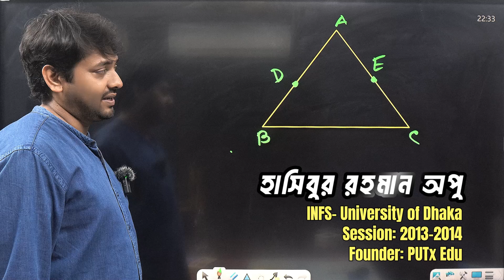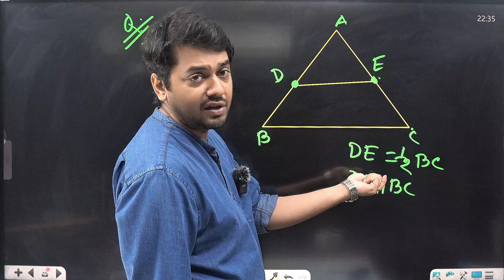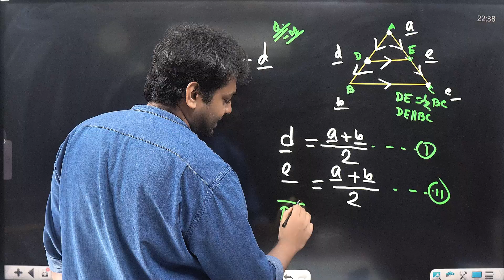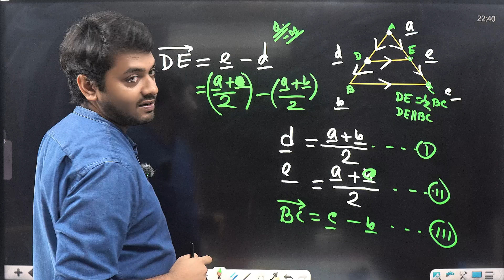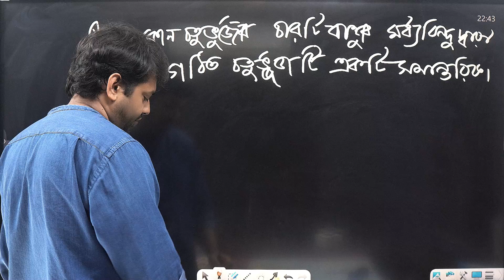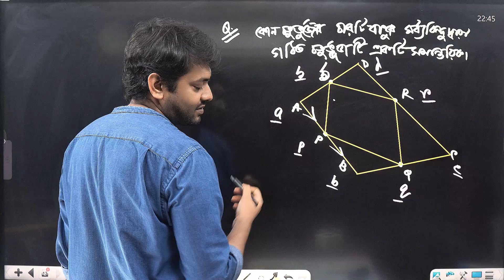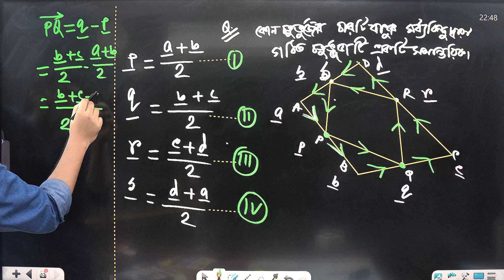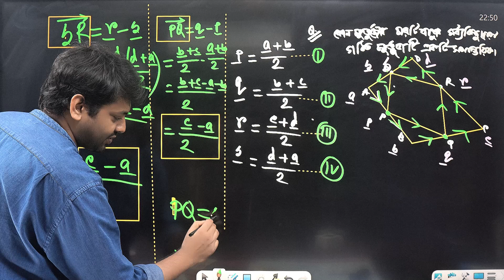Higher Math Chapter 12 || Vector || SSC 2025 || ভেক্টর || উচ্চতর গনিত